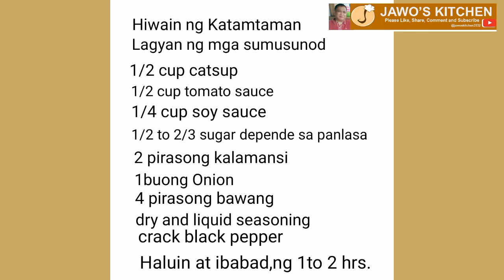Super Masarap/ Minatamis na Baboy / Sinam it / Humba